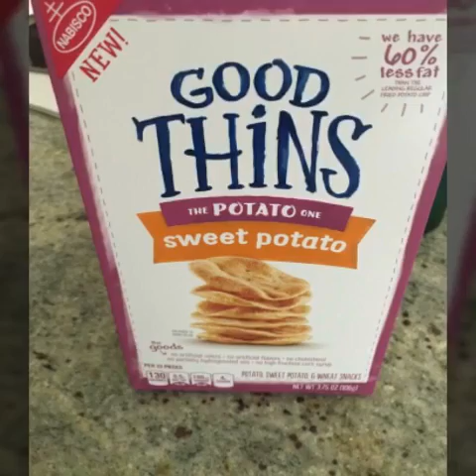You share everyday without even realizing it